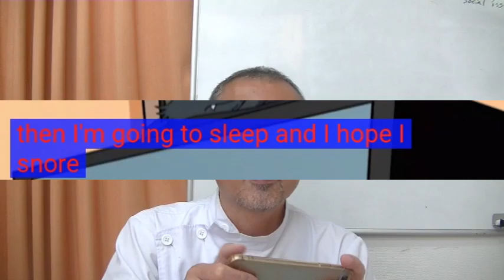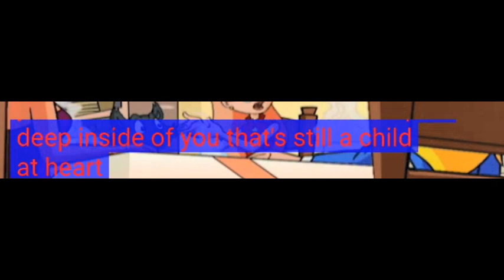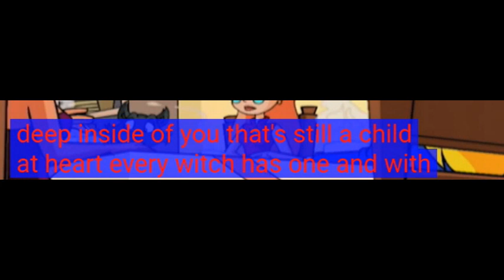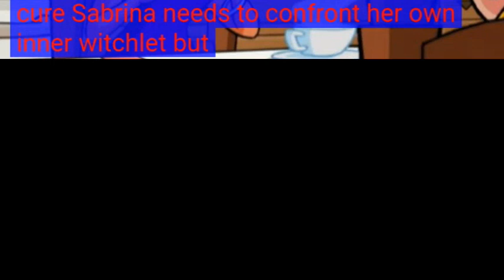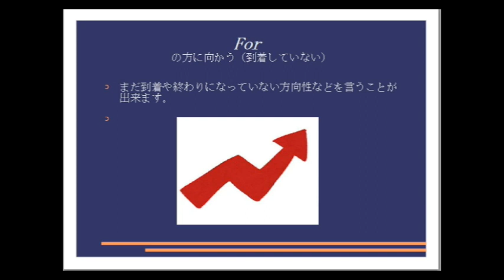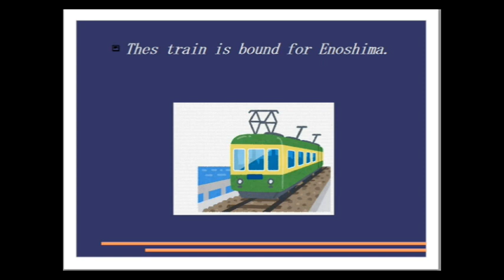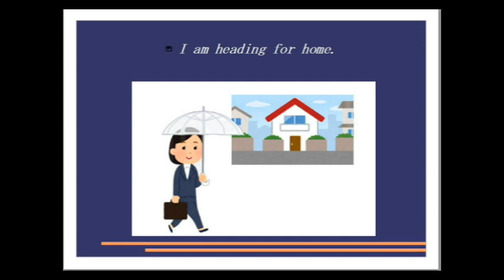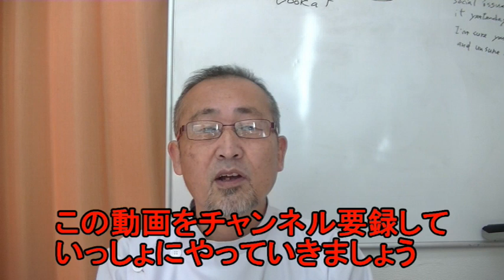毎日シャドーイング365 ＃311 シャドーイングで英語脳を作る！！シャドーイング / 英語脳の作り方 / 英語学習法 /